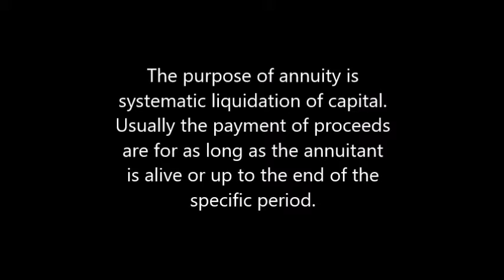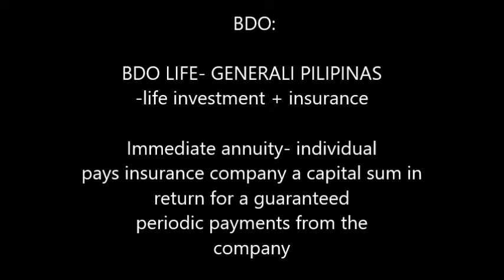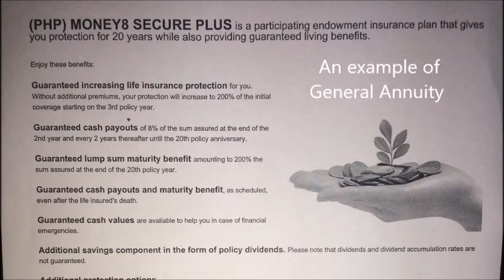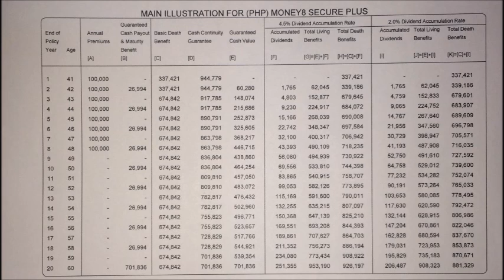Business Math: Simple & General Annuities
STEM11-E

Enriquez, Jericho
Escoto, Yosef IV
Iriola, Jamaica
Madrigal, Rose
Mesina, Althea